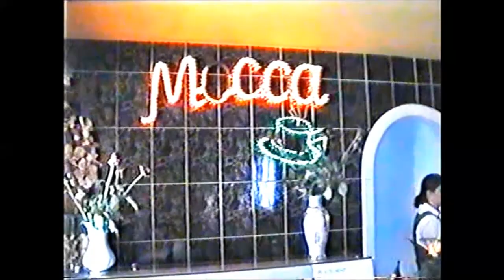Paul i Karl-Heinz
Zamek Gniew